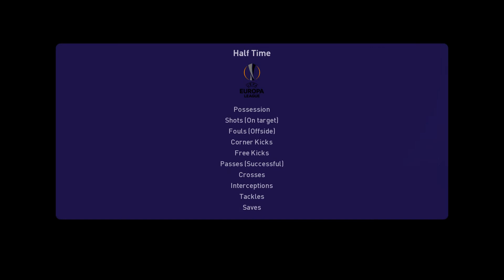Ludogorets - Red Star Belgrade | UEFA Europa League 2021/2022 | PES 2021 Fantasy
30/09/2021  UEFA Europa League  Game week 2  21:00 CET
Huvepharma Arena (Razgrad)